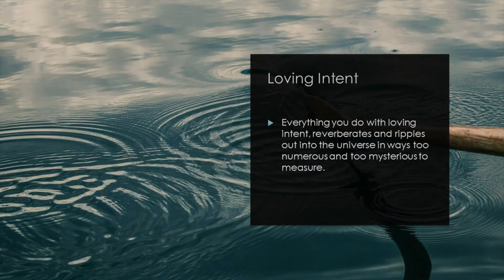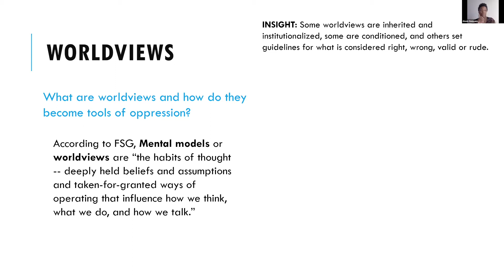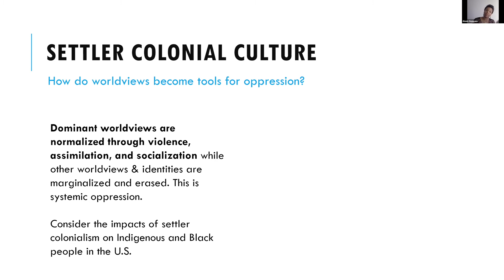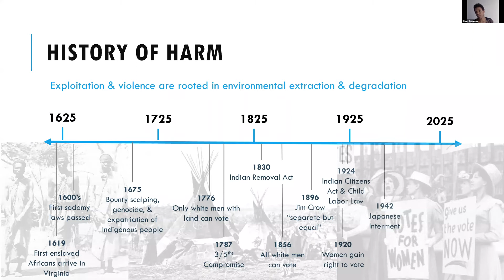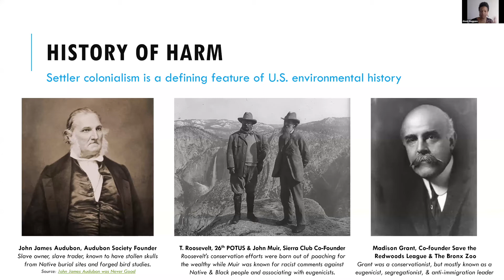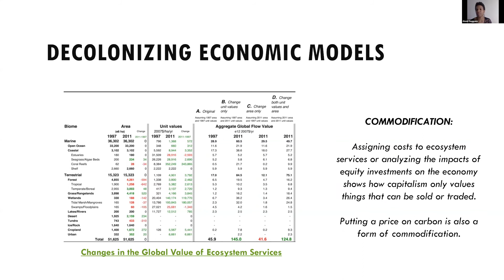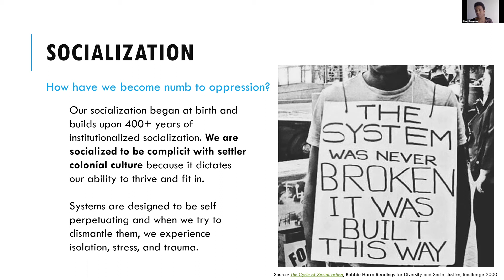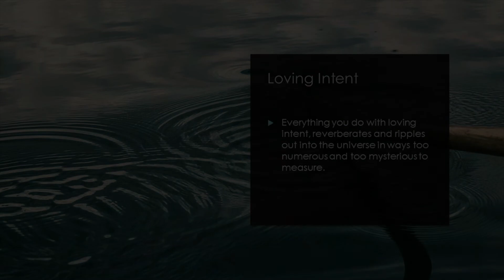Decolonizing Leadership: with Alexis Goggans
Alexis Goggans, coach, facilitator, and consultant at Be Bold Services discusses environmental injustices and the role identity, worldviews, and privilege play in perpetuating systemic oppression. She looks at the impact of colonialism and capitalism on our efforts to address the racial injustices inherent within the ecological crisis we are facing.

This video is a production of Lake Erie Institute and is made possible by the generous support of Cuyahoga Arts & Culture.